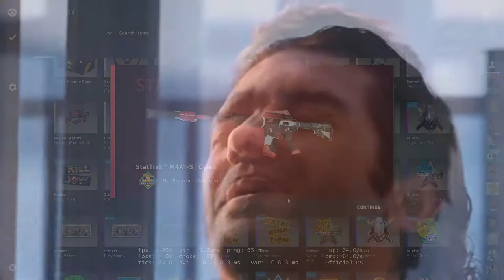CS:GO Wing Mannin' warmup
Players:
 shocKw^vE. AKA shocKwavE AKA shocKwavE. x .EvawKcohs
rockArd AKA rocKharD AKA MiniVanTittieMan